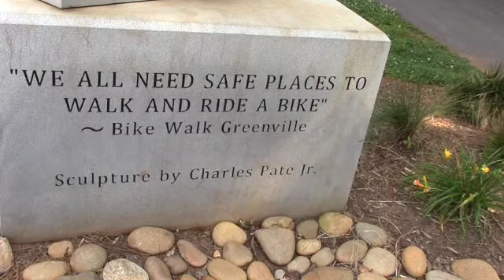Father's Day hike in Greenville!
Greenville SC!   Downtown is awesome and the Swamp Rabbit Trail hike was also awesome!